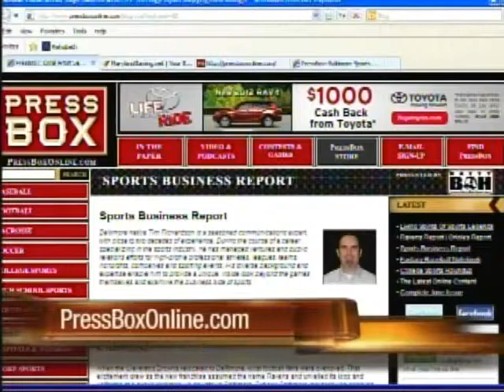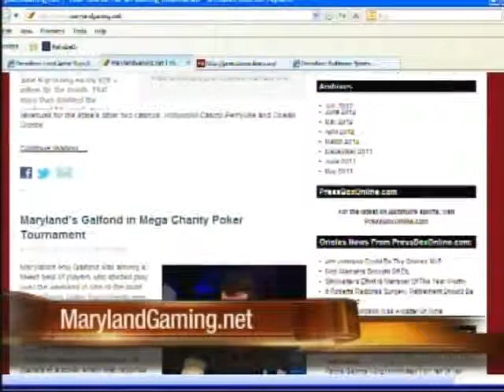Inside PressBox July 15, 2012: Sonny Askew, Pete Caringi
Stan "The Fan" Charles talks with UMBC soccer coach Pete Caringi and local soccer icon Sonny Askew about the Premier League soccer match coming to M&T Bank Stadium July 28.